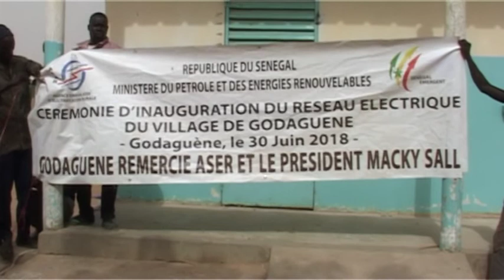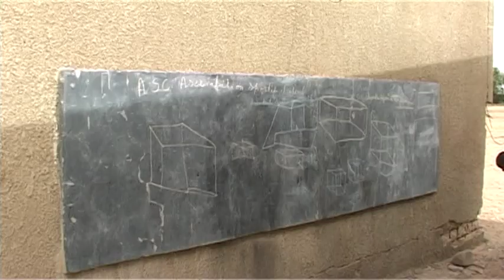LES POPULATONS DE GUODAGUENE POUSSENT UN OUF DE SOULAGEMENT